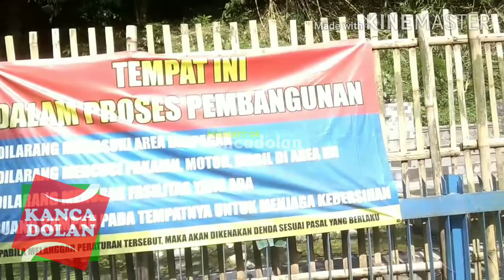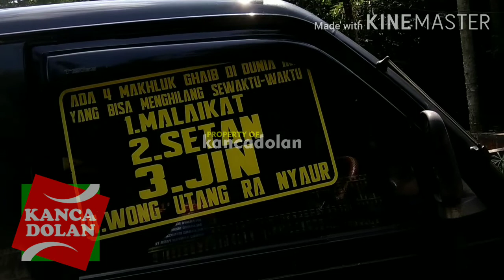Mata Air Macanan , Tegalrejo, Magelang